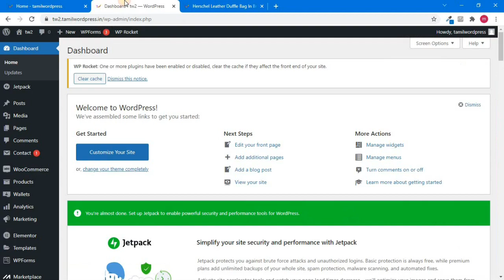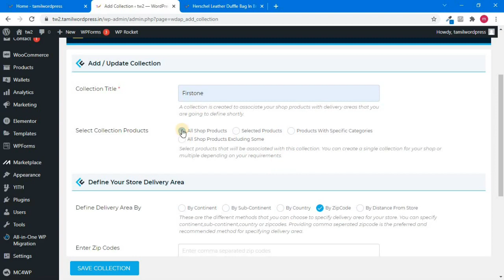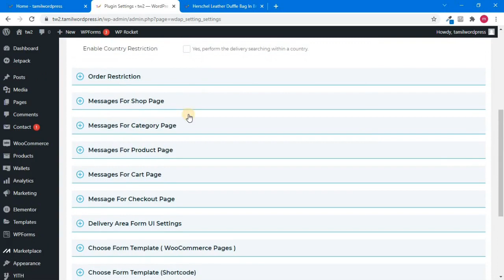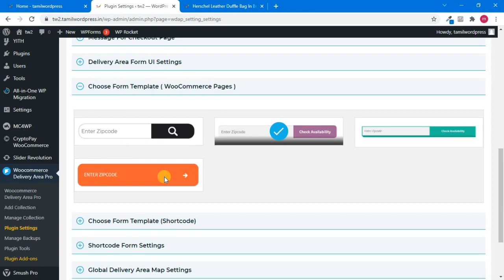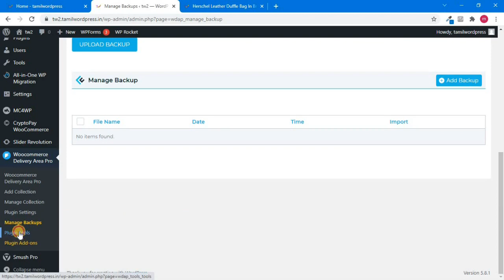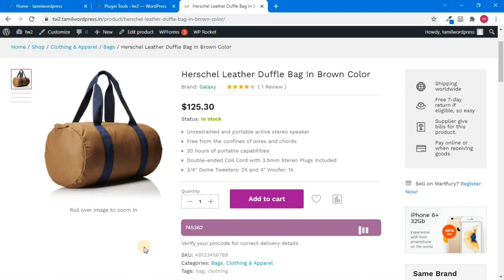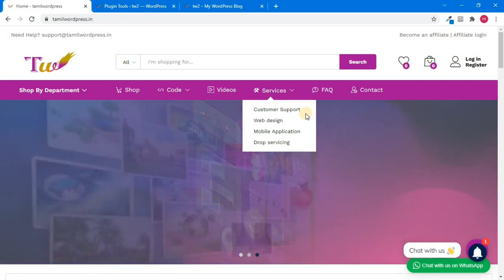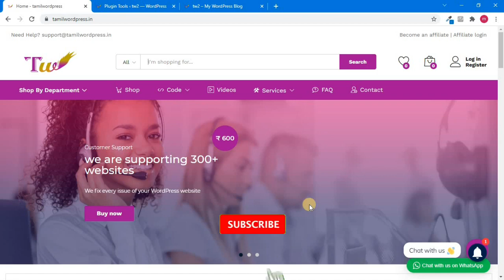How to add a selected delivery area on the eCommerce website | Tamil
In this video, I'll show you, How to add a selected delivery area on the eCommerce website.
For WooCommerce stores, we’ve developed this plugin so that you can also provide the same rich user experience to your customers.

A must-have WooCommerce Premium Plugin that allows your site customers to check whether a product can be delivered at the provided zip code / Pincode or not. Our plugin provides 6 different methods by which admins can easily specify their delivery areas in the back-end. When a product is enquired for delivery from the front-end by the user, the user’s provided zip-code is searched/matched in all saved delivery areas and a Yes / No message is displayed to the user accordingly on the front-end.